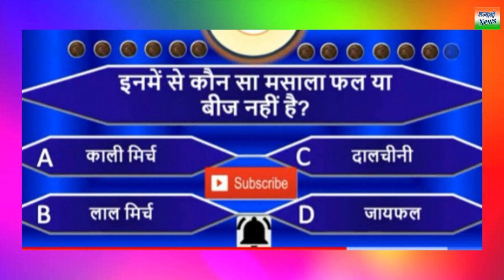29 June KBC 2020 Registration Question | KBC 2020 का IVR कॉल कब आयेगा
सोनी टीवी पर चलने वाला शो कौन बनेगा करोड़पति सीजन 12 का रजिस्ट्रेशन फिर से दुबारा शुरू किया गया है यानि 25 जून से 3 जुलाई तक लगातार 8 दिनों तक चलने वाला है | आज 29 जून को 9 th सवाल पूछा गया है | सवाल : इनमें से कौन सा मसाला फल या बीज नहीं होता | 1 काली मिर्च 2 लाल मिर्च 3 दालचीनी 4 जायफल | KBC 2020 टीम के द्वारा आपके registerd मोबाइल नंबर पर 5 जुलाई से 8 जुलाई तक कॉल आयेगा |
29 june kbc 2020 registration question
kaun banega carorepati season 12 registration question of 29 june
5th question of kbc season 12 registration
Published by : Bhavyashri News
Written and Voice by : Rupesh Aaditya
Art & Design by : Manisha Noopur